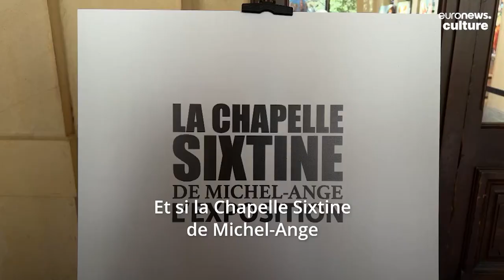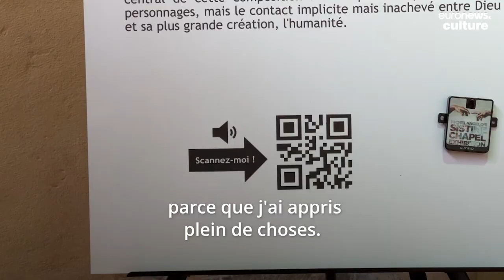Une exposition sur la Chapelle Sixtine de Michel-Ange à travers le monde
Une exposition dédiée à la Chapelle Sixtine de Michel-Ange a ouvert ses portes à Lyon en France. Plusieurs dates européennes sont prévues.